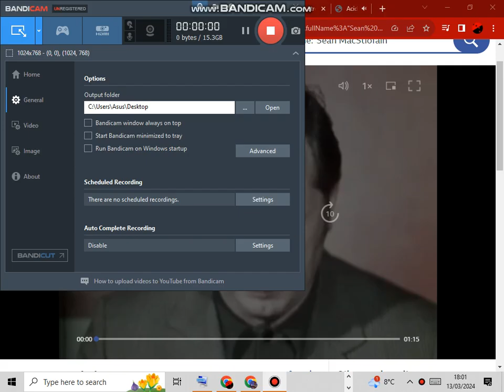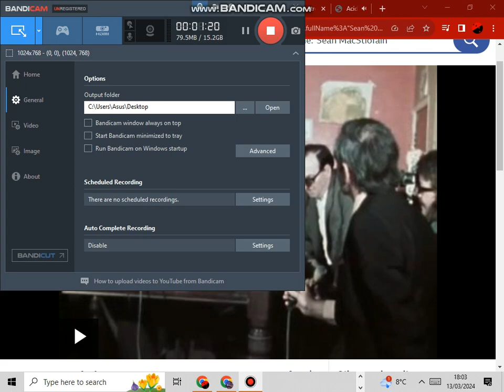Provisional IRA leader Sean MacStiofain says IRA won't beaten at Derry Press conference June 1972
[FOR HISTORICAL RESEARCH AND EDUCATIONAL PURPOSES ONLY]
Sean Mac Stiofain proposes for IRA leaders to meet with William Whitelaw in Free Derry or at a location of his choosing. He states that recent violence only shows that the IRA is getting stronger, that they cannot be beaten and that the only way to establish peace in Northern Ireland is to speak with the leadership of the IRA.